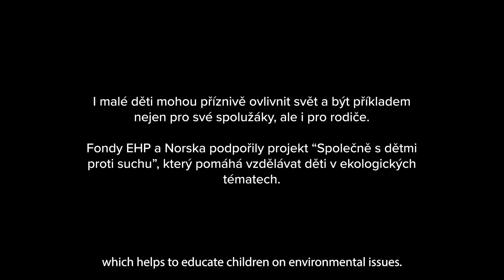OurStories Společně s dětmi proti suchu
Projekt Společně s dětmi proti suchu vznikl ve spolupráci Základní školy Prameny, Rousínov, Vzdělávacího a kulturního centra Broumov, spolku Živá voda, z. s. a norského zahraničního partnera - školy Namsos barneskole. Dětem přináší nejen vědomosti o ochraně přírody, ale také praktické dovednosti, hodnoty a pocit vlastního přínosu společnosti.

Projekt je financován z Programu Vzdělávání Fondů EHP a Norska.